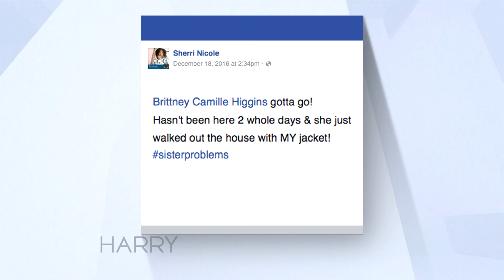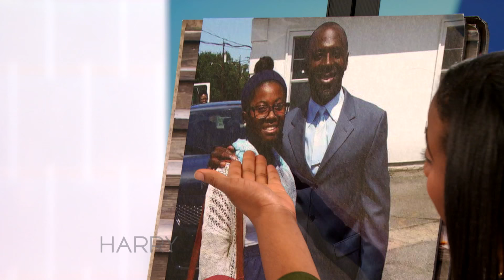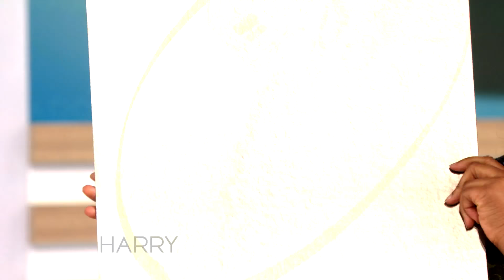Judge Harry: Sister Problems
It's sister vs. sister in the case of The Sisterhood of the Traveling Pants.